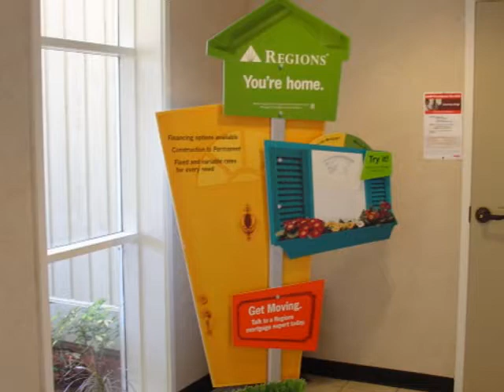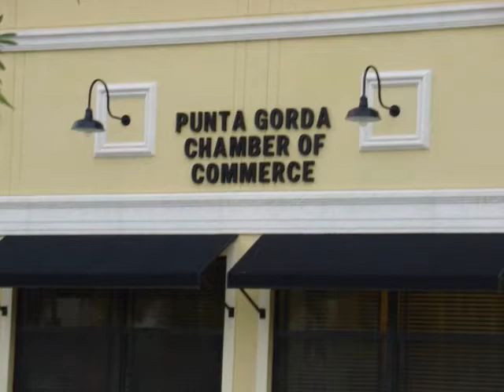Punta Gorda Regions Bank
Punta Gorda Regions Bank Where service comes alive and your money is kept greener than on the other side of the fence